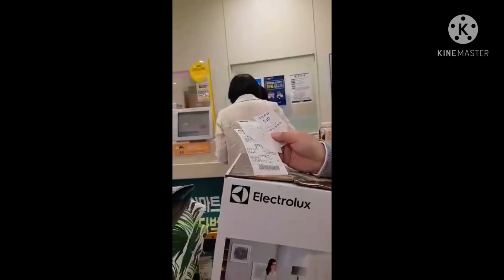PART2 SHOPPING#COFFEE BREAK (Chit Chat w/my frens)♡♡♡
continuation of our 1day gala satisfied laughing out loud # eye shopping and unwinding with each other wich our greatest outlet to express our load in life...laughter is the best medicine♡♡♡